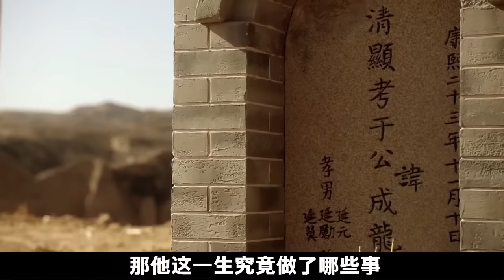于成龙：为官19载连升11级，大清第一廉吏，让康雍乾三代帝王动容！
于成龙：为官19载连升11级，大清第一廉吏，让康雍乾三代帝王动容！ 本影片旨在說明歷史故事，絕對符合YouTube社群準則。